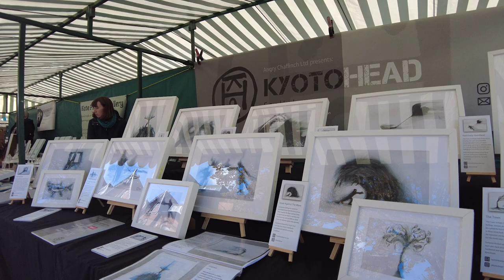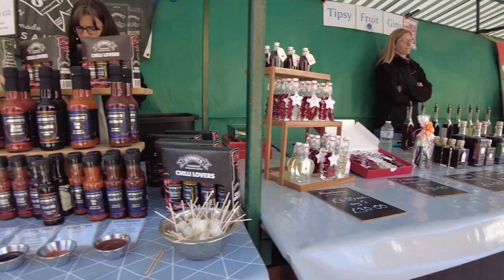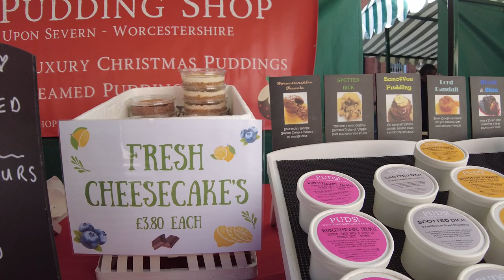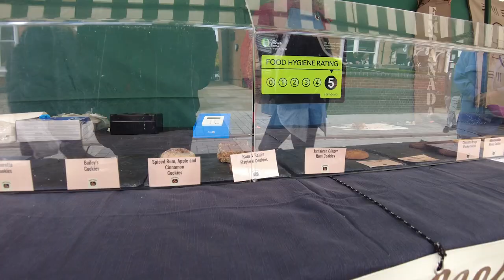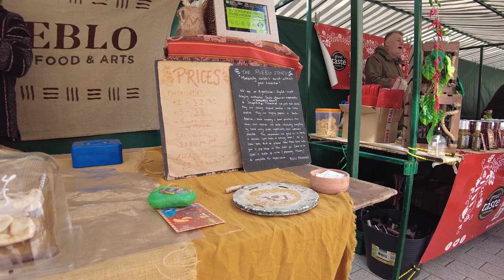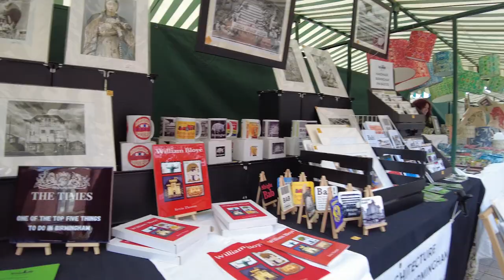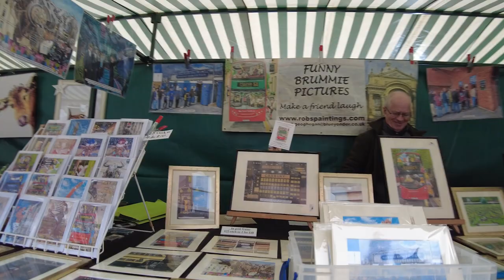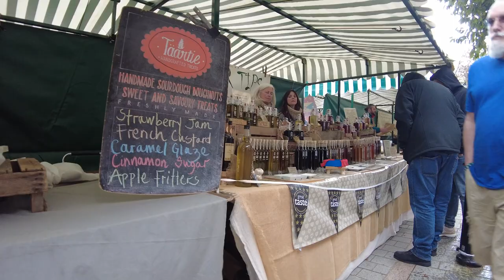Birmingham's Largest Artisan Market | Edgbaston Village | Calthorpe Estate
Located a mile from Birmingham City Centre, Edgbaston Village is an upscale and trendy area in Birmingham, UK, and it often hosts various events and markets, including Birmingham's largest Artisan Market.

This market was held 14th October 2023 and had quite an array of excellent products, from arts and crafts and food and drink.

Angry Chaffinch – Illustrations

Bic Beaumont – Animal Paintings

Bobbie Whittaker – Animal paintings

Charlie Deeley – Wildlife Prints

Chris Hughes – Blacksmith

Claire Nicklin – Lampshades & bowls

Crafty Brum – Local prints

Denise Calverley – Silver jewellery

Garry Jones – Ceramic sculptures

Helen Wilson – Handmade books

Jackie Roberts – Local illustrations

Jen Keen – Fairy lights

Justine Morris – Silver jewellery

Kate Phipps – Silver jewellery

Kate Wrigglesworth – Paintings

Ken Hurd – Landscape watercolours

Kevin Thomas – Architectural photography

Kristian Hegenbarth – Animal paintings on wood

Lorraine Powell – Textiles

Lou Moffat – Embroidered pictures

Maria Simmons – Miniature houses

Mike Allison – Local prints

Patrick O’Donohue – Ceramics

Pete King – Metal sculptures

Phil Cooling – Photography

Robert Geoghegan – Funny local pictures

Sarah Howarth – Mirrors

Sarah Leigh – Feltwork

Saeren Akkaya Can – Jewellery

Steve Woodhams – Paintings

Tony Yendle – Woodwork

1000 Trades Distillery – Spirits

Beez Neez – Honey & bees wax products

Bellringers – Preserves

Buzzards valley – Wine

Cafe Canoli – Canoli & arancini

Cameler Spice – Spices

Chill Your Beans – Vegan sausage & scotch eggs

Choccotastic – Chocolate

Cinnabox – Cinnamon buns

Copper Beech Brewing Company – Beer

Cosy Chocolate – Hot Chocolate

Festen Birmingham – take away meals

Giovanni – Italian foods

Java Laksa – Malaysian, Indonesian and Filipino street snacks

Jethro – Sauces & marinades

Jools Patisserie – Pavlova

Karobi – Flavoured ghee

Lightwoods – cheeses

Lizzies Cookies – Cookies

Ludlow Pickle – Pickles and sauces

Marshall & Co – Chocolate bars

Mill Bank Coffee – coffee

Minnie Pang – Savouries

Norburys – Fruit cider, juices, gins

Peter Cooks – Bread

Pip’s Hot Sauce – Chilli sauces

Plenty Pies – Savoury pies

Pudding Shop – steamed puddings

Pueblo – Empanada

Queso – Cheese

Rustic Puglia – Olive oil

Slad Valley – Mushrooms

Spirit of Birmingham – Spirits & beer

Springfield Kitchen – Jams & chutneys

Styans – Fruit & veg

Taartie – Sourdough donuts

Tan Rosie – Caribbean sauces/ rubs

Tipsy Gin – Fruit gins

Vinegar Tips – Flavoured vinegars/ oils

Yum – Brow